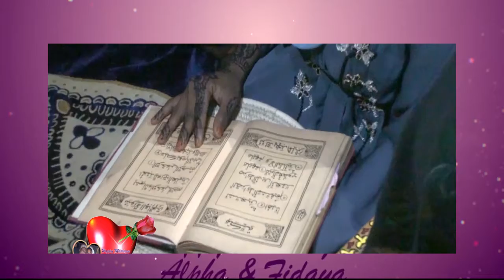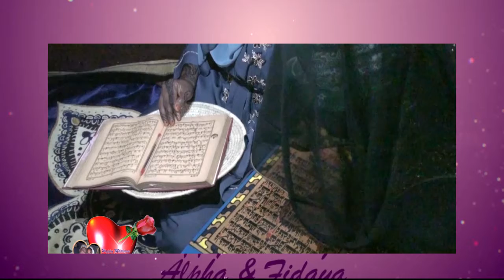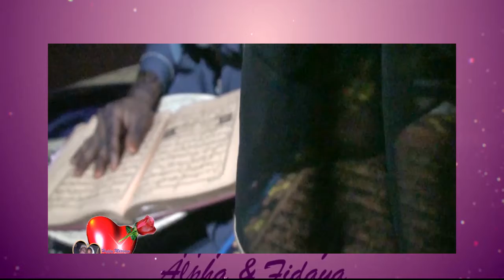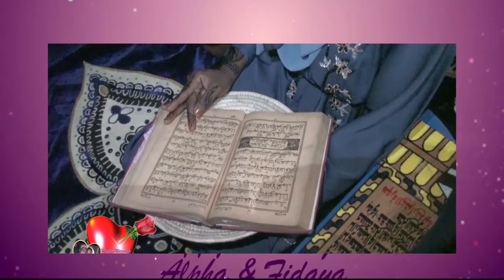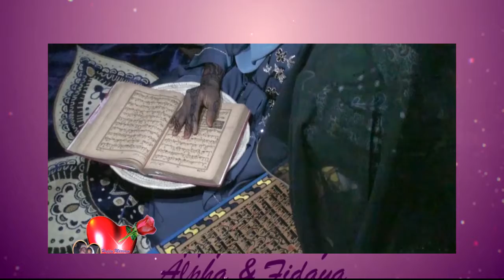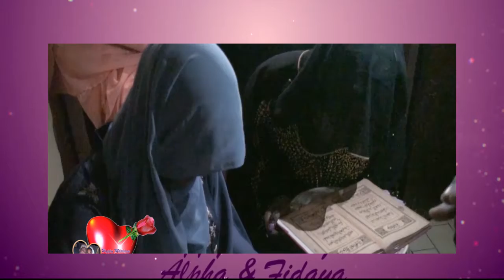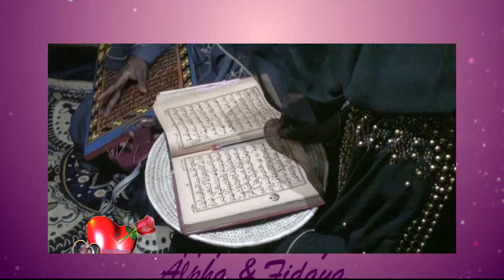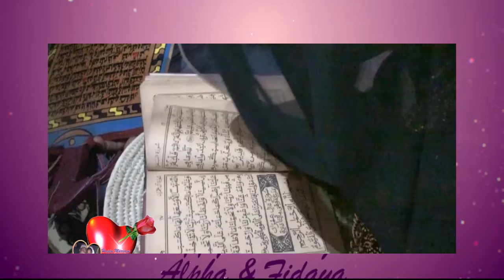3 HABBODE TEEGAL AKWA NORD OK